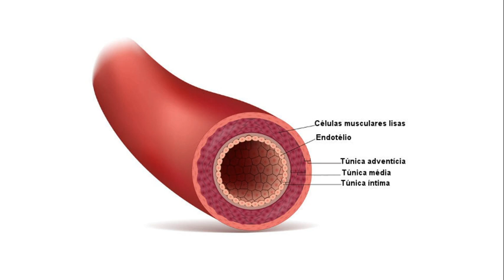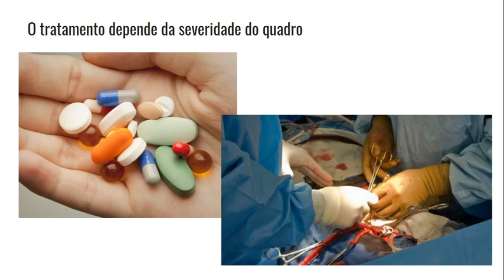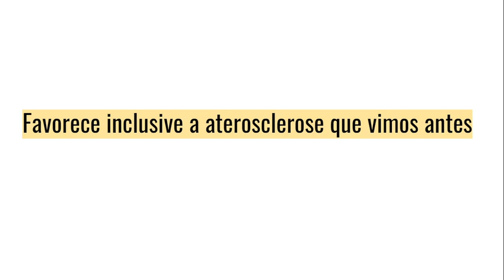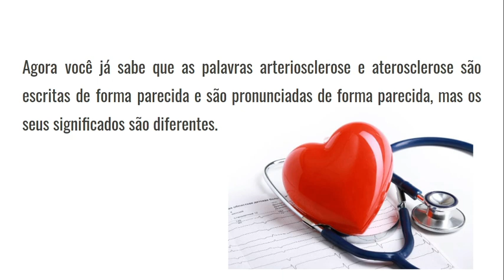ATEROSCLEROSE VS ARTERIOSCLEROSE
Sou June Tomaz uma das monitoras responsáveis pela parte de BIOLOGIA aqui do canal! Gostou da primeira aula?